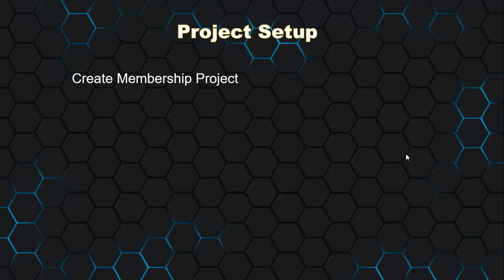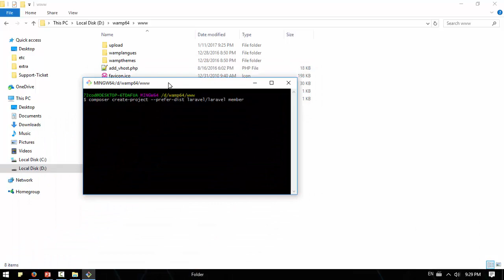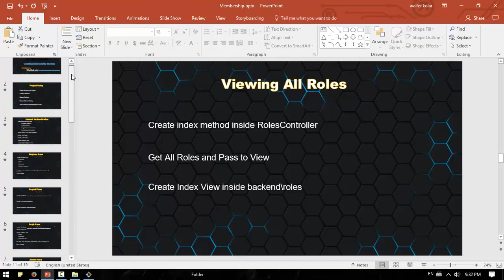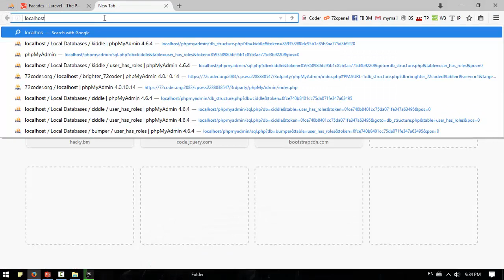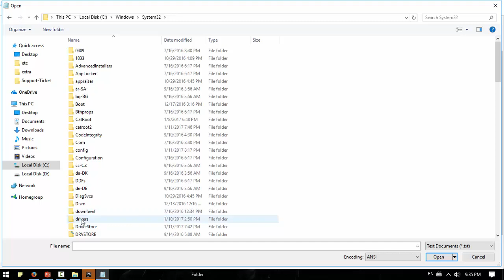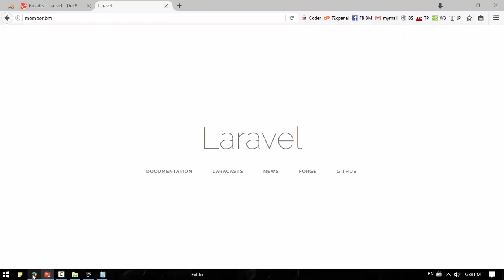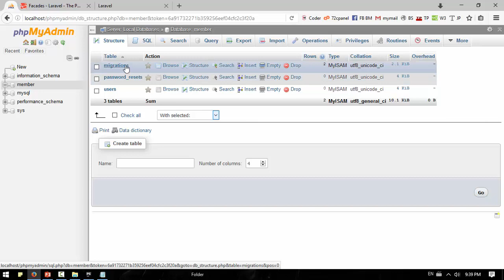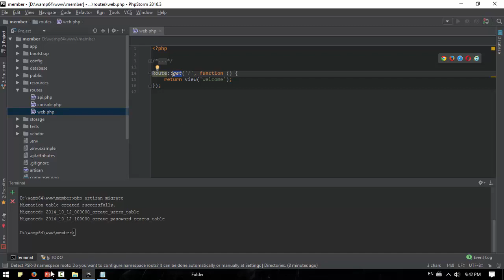066 Project Setup